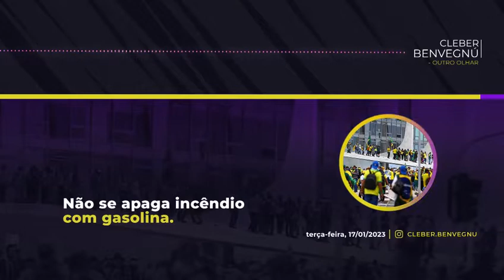Não se apaga incêndio com gasolina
Criminalizar os vândalos é apenas uma parte da pacificação que se almeja. Mas não será com generalização, excessos, intimidação ou perseguição que chegaremos a esse intento. E os exemplos precisam vir também de cima.